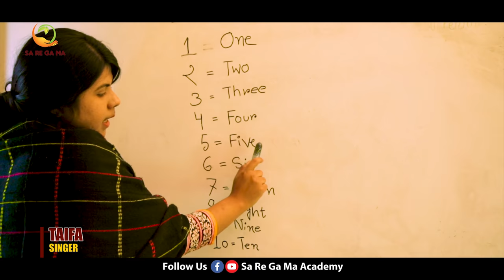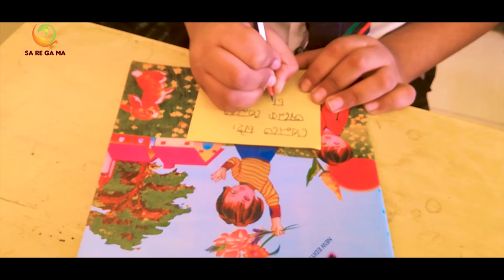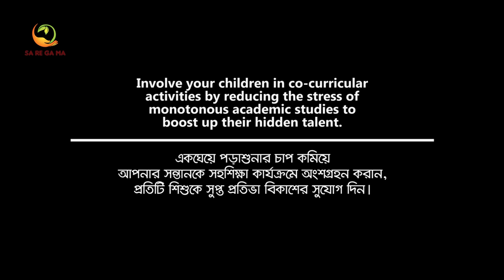শিক্ষাব্যবস্থা নিয়ে সুপারহিট গান || দশ কেজি ওজন || TAIFA || OFFICIAL VIDEO 4K || SA RE GA MA ACADEMY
দেশের শিক্ষাব্যবস্থা নিয়ে পাঁচ বছরের শিশু শিল্পী তাইফার সুপারহিট গান "দশ কেজি ওজন" শুনুন।
ভালো লাগলে টাইমলাইনে শেয়ার করুন।

SONG: DOSH KG OJON
LYRICS & TUNE: MASUD RANA
SINGER: NAWRIN QUAWSER TAIFA
SOUND COMPOSITION: SALMAN SADIK SAIF
GUITAR: WASHIMUZZAMAN BADSHA & MASHRUR NIBIR
TABLA: ZIAUR RAHMAN ZIA
VIDEO DIRECTION: GOLAM MOWLA
CAMERA, EDIT & COLOR: ROBIUL ISLAM SHILPO
DIRECTOR: MAHFUZ BILLAH SHAHI
PRODUCE: SA RE GA MA ACADEMY

CAST:
NAWRIN QUAWSER TAIFA
ASHRAFUL QUAWSER SUNON
SHAHRIYA SULTANA SHOCHI
SHAHINUR SULTANA KOCHI
BULBUL JOMIDAR
ADITTYA
TANZEEL
ARABI
ARISHA
AARADHY
HUMAIRAHAIDER
AUTRI AMOROBOTI
LINDA MARLIN
MAHAJABIN SULTANA
NUZAIMA
OSHMI AHMED
MAISHARA MAZHAR RAINA
MANY MORE

SOUND RECORD:
HEAVEN TUNE STUDIO

TECHNICAL SUPPORT:
SA RE GA MA MEDIA HOUSE

SHOOTING LOCATION:
EDISON INT. SCHOOL & COLLAGE, GULSHAN-1
HATIRJHEEL LAKE
GULSHA BADDA LINK ROAD
THE HOMES AND GARDENS RESORT, MOYNARTEK
SA RE GA MA ACADEMY OFFICE

ART DIRECTOR: ALI MESBAH

PROPS: NUR-E-ALAM, JOSHIM, SUMON

SPECIAL THANKS:
PROFESSOR CHEMON ARA BEGUM
SYED ABDUL HADI
ENAMUL KABIR
SHEIKH SADI KHAN

THANKS TO:
MOHAMMAD HASANUZZAMAN
H.M.FAJLE JAMY
MASUD KABIR
AHSAN HABIB KHAN
DR. MUSTAQUIM FAROOQUEI
TAZMIN NAHAR MIM
DILARA JAHAN
KJM REZAUR RAHMAN
FAZLARABBI FAISAL
FAHIM BIN FARUQUE
JABID HASAN
HONORABLE GUARDIANS OF
SA RE GA MA ACADEMY

PRODUCE:
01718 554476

DIRECTOR & COPYRIGHT
MAHFUZ BILLAH SHAHI

গানের কথা:
শোনেন শোনেন দেশবাসী
শোনেন ভাই ও বোন
ব্যাগের ভেতর বই ঢুকায়া
আমার পিঠে ঝুলায় দিছে
দশ কেজি ওজন
নাইরে উপায় নাইরে উপায়
করবো কি এখন
দশ কেজি ওজন ।।
সকাল বেলা কান্ধে লইয়া
কোমর বাঁকায় হাটি
মানুষ ভাবে ছাত্র বুঝি
এক্কেবারে খাঁটি
ছোটবেলার এই বাঁকাটা
আর কি হবে সোজা
বড় হলে কমবে কি গো
আমার পিঠের বোঝা
তাকাইতে তাকাইতে শেষে
কম দেখে নয়ন ।।
ব্যাগের ভেতর দশটা বই আর
দশটা থাকে খাতা
পড়ার উপর পড়া চাপায়
কুলায় না আর মাথা
স্কুলে চাপ স্যার ম্যাডামের
বাসাতে টিউটর
ব্যাগের দিকে দৃষ্টি দিলেই
গায়ে আসে জ্বর
চাপ কম হলে তবেই তো ভাই
পড়তে চাইবে মন ।।
বিকালবেলা খেলার সময়
খেলার জায়গা কই
টিভি দেখার জন্যে তখন
বাসায় বসে রই
সন্ধ্যা হলেই সিরিয়ালে
বসেন পরিবার
আমার সাধের কার্টুন দেখা
তাইতো হয়না আর
ঝাড়ি দিয়ে সবাই বলে
পড়তে বস এখন।।
সবাই বলে ডাক্তার হবি
পাইলট ইঞ্জিনিয়ার
সরকারী বা বেসরকারী
টাই পরা অফিসার
শিল্পী কবি গায়ক হওয়া
মোটেই ভালো নয়
আজব নিয়ম তাদের লেখাই
ক্লাসে পড়তে হয়
কেউ বলে না মানুষ হবি
মানুষের মতন।।

যে কোন ধরণের মানসম্মত লিরিক, টিউন, সঙ্গীতায়োজন, কবিতা আবৃত্তি'সহ যে কোন অডিও ভিডিও নির্মাণের জন্য অথবা আমাদের কাজে পৃষ্টপোষকতা বা স্পন্সর করতে যোগাযোগ করুনঃ
সা রে গা মা একাডেমি এন্ড মিডিয়া হাউজ
নিপুণ সৃজনে অনন্য

●► কিংবদন্তি গিটারিস্ট এনামুল কবিরের গিটারের সুরে

*** ANTI-PIRACY WARNING ***
Please never try to copy our content. If you trying to duplicate our any content then we are complaining yours against to DMCA